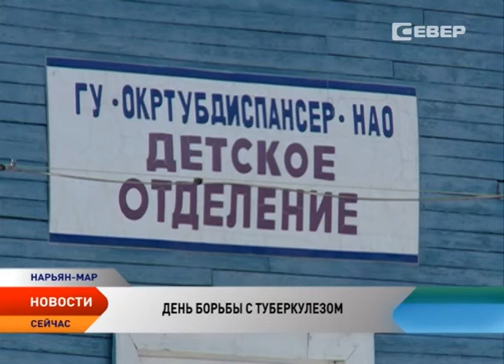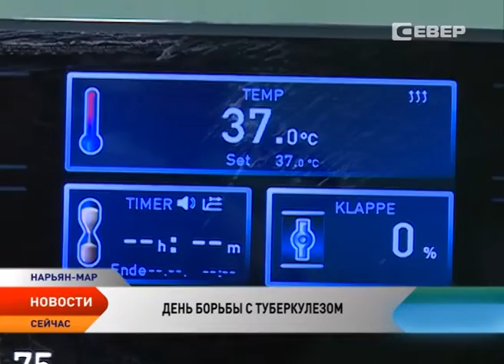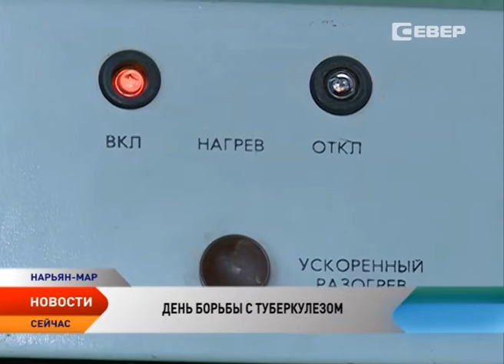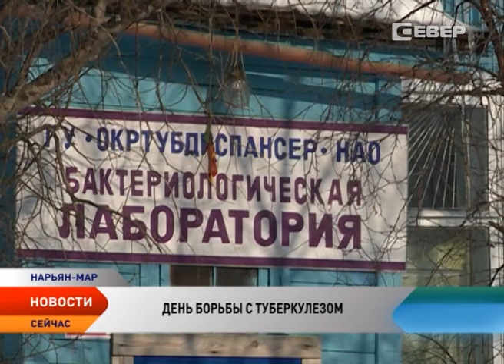Заболеваемость туберкулезом в НАО показывает устойчивую тенденцию к снижению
24 марта во всем мире отмечается День борьбы с туберкулезом. По данным Всемирной организации здравоохранения ежегодно в мире регистрируется 9 миллионов новых случаев заболевания туберкулезом легких. По ряду оценок это заболевание ежегодно уносит 3 миллиона человеческих жизней, из них около 10 тысяч — детских. В списке 22 стран, в которых по мнению ВОЗ сложилась наиболее угрожающая ситуация есть и Российская Федерация. За последние годы благодаря повышению эффективности противотуберкулезной борьбы удалось снизить показатель смертности и приостановить рост заболеваемости туберкулезом.

Относительно благополучно на фоне всей страны выглядит эпидемиологическая ситуация по заболеваемости туберкулезом в Ненецком округе. По данным Департамента здравоохранения региона, уровень заболеваемости в НАО имеет ярко выраженную тенденцию к снижению.